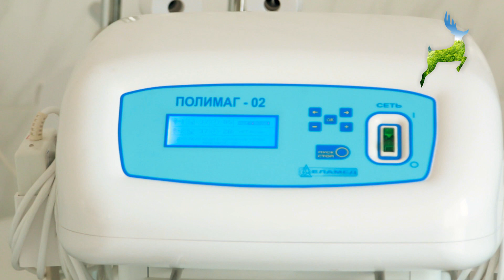Отдыхающая санатория "Аксу-Жабаглы"/ 8-778-030-10-10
Наша отдыхающая Текебаева Адиса рассказывает, как проходит лечение в нашем санатории и какие процедуры принимает.
Вы можете подробнее ознакомиться с санаторием "Аксу-Жабаглы" на нашем сайте aksuzhabagly.kz или по телефону , а также у нас есть страница в инстаграм @sanatoriy_aksuzhabagly
Мы ждем вас друзья!